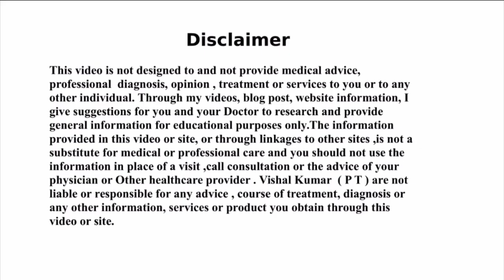Exercise for Back , Back workout